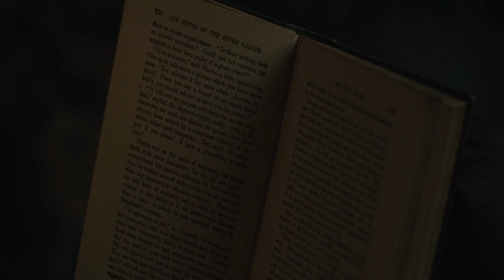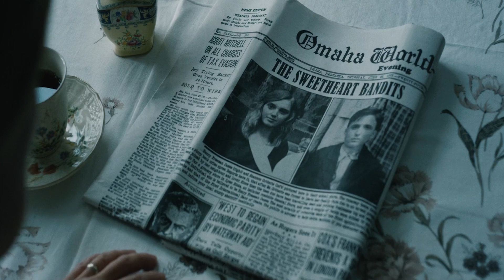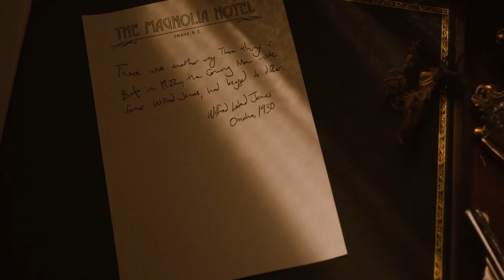Husband Murders His Wife for the Property, Only to Get Stuck in A Nightmare |1922 EXPLAINED